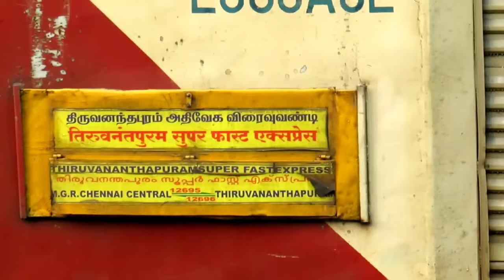Trivandrum - Chennai Superfast Express departing from Trivandrum Central | 12696 | Indian Railways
Vijayawada WAP4 with Trivandrum Central - Chennai Central Superfast Express departing from Trivandrum Central railway station

PS: Enjoy the full departure scene of Trivandrum Central - Chennai Central Superfast Express from Platform No: 5

for pictures related to Indian Railways